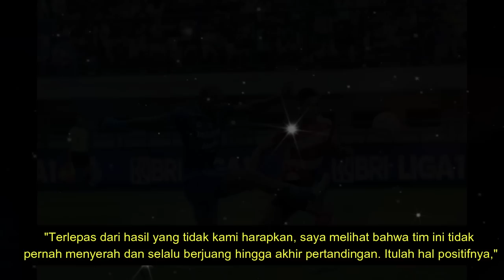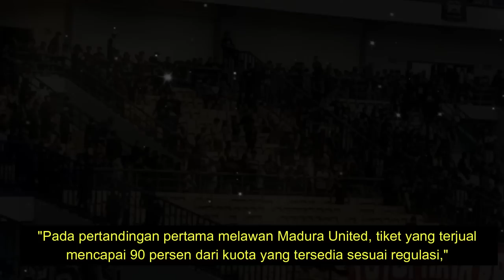🔴 KABAR BAIK [PERSIB] !! TOP 2 Kabar PERSIB Terkini & TERUPDATE Hari Ini - SELASA 4 Juli 2023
REFERENSI BERITA:

okebola,CNN,DETIKSPORT,OFFICIALPERSIB,OKEZONE,PERSIBCOID,BOLASPORT,TRIBUNJABAR,BOLA,GOAL,AYOBANDUNG
Republika, Simamaung